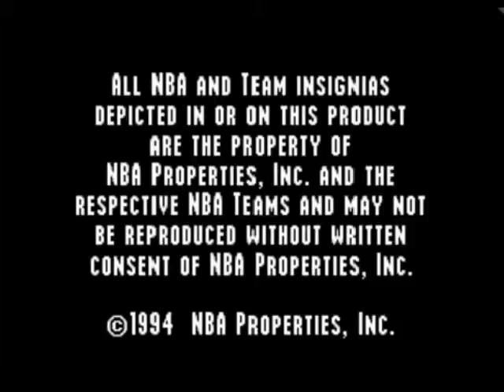Ogre Queen -Random Retro Bonus Round #0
An experimental segment for InRetroSpection: Random Retro Bonus Round. Basically we just pick a totally random game and start playing it. We get off to a good start; it takes us three tries before we actually get a game I can play ;)